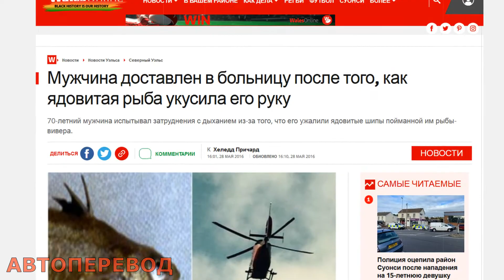Морской дракончик или рыба способная убить человека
0:00 - Большой морской дракон или морской дракончик (лат. Trachinidae)
2:58 - Как избежать прокола кожи морским дракончиком
3:30 - Как действовать, если вы получили укол от морского дракончика
4:41 - Контакты морского дракончика с людьми
5:58 - Последние случаи, когда люди страдали от морского дракончика